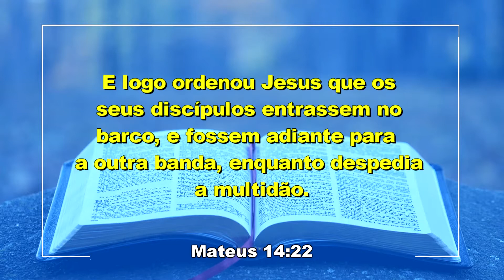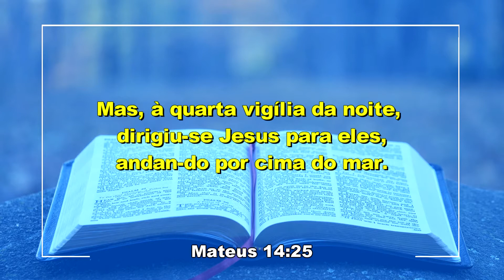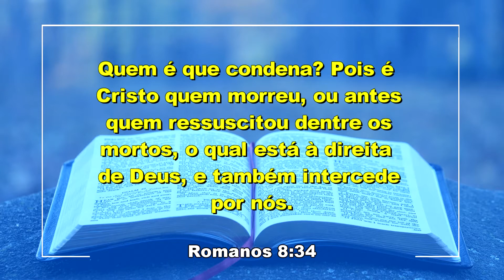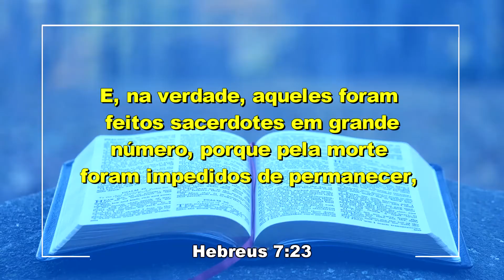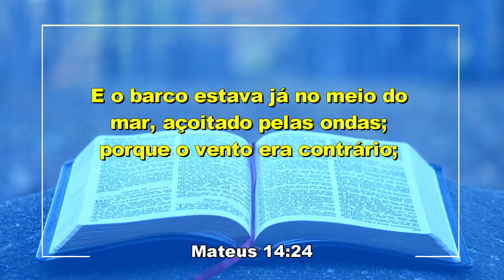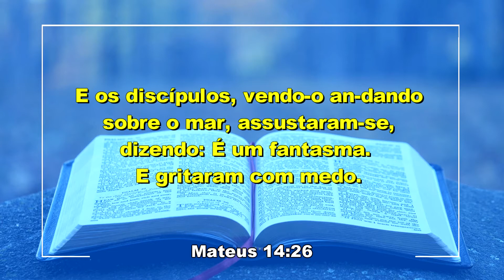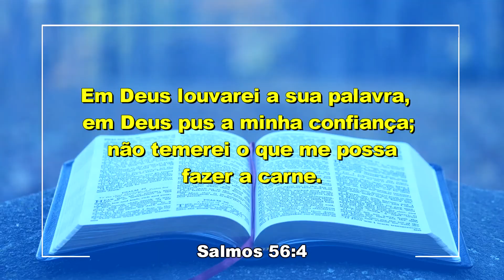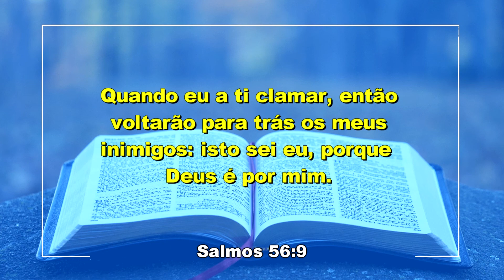IIGD Ribeirão Preto Pr. Lacir Pereira 29-11-20